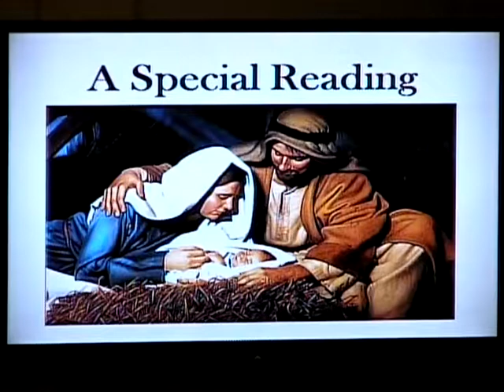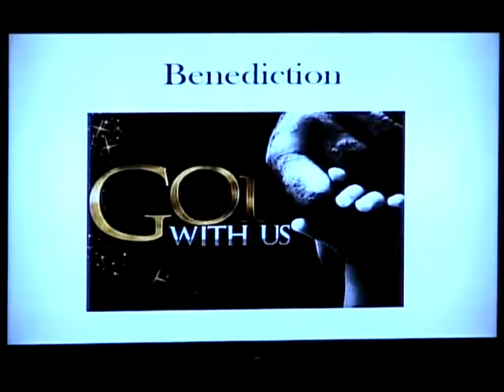FHUMC LYH 2017-12-24 Christmas Eve Service